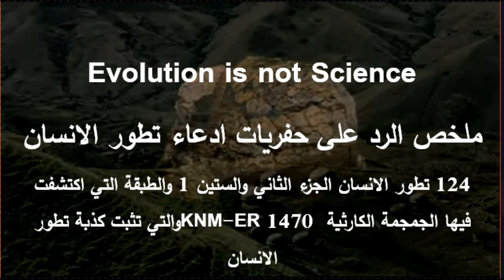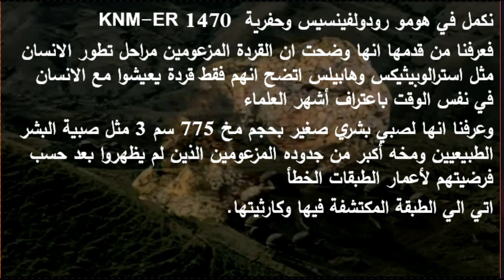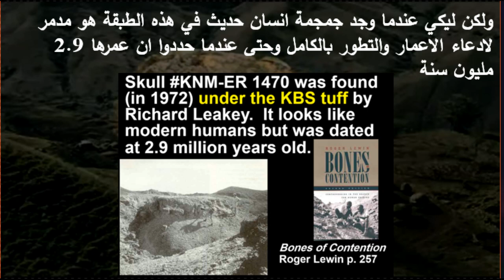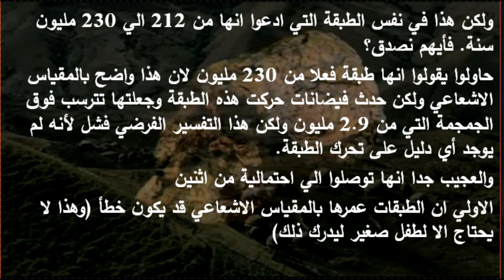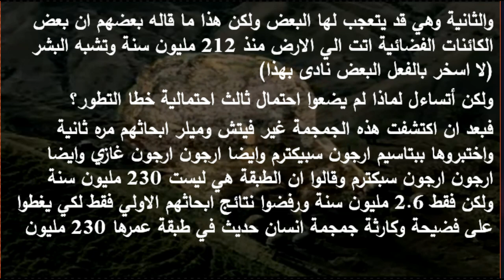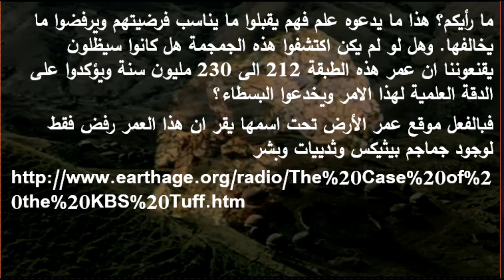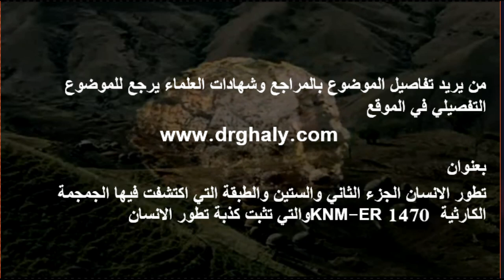124 تطور الانسان الجزء الثاني والستين 1 والطبقة التي اكتشفت فيها الجمجمة الكارثية KNM ER 1470 والتي